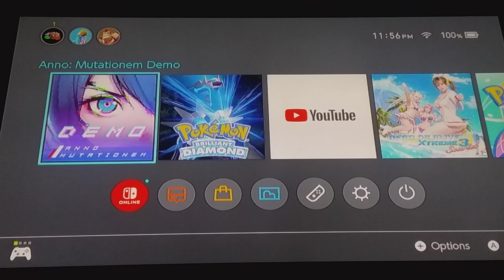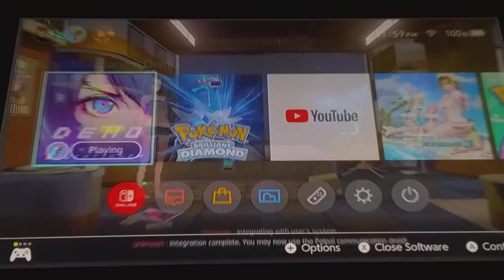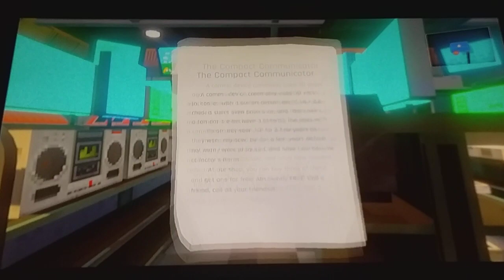Anno: Mutationem is not even worth $1.00